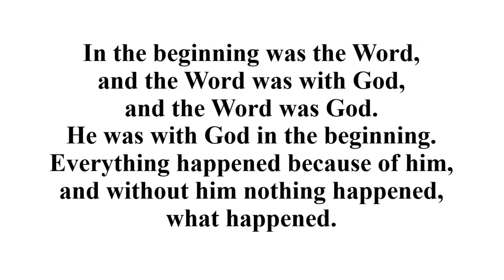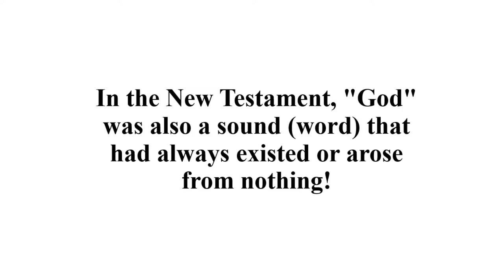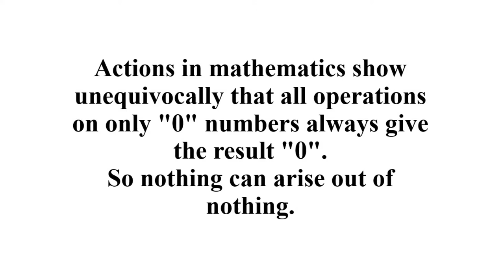𝕿𝖍𝖊 𝕭𝖎𝖇𝖑𝖊 𝖎𝖘 𝖋𝖆𝖑𝖘𝖊 𝖆𝖓𝖉 𝖙𝖍𝖊 𝕭𝖎𝖌 𝕭𝖆𝖓𝖌, 𝖇𝖞 𝖙𝖍𝖊 𝖜𝖆𝖞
𝐓𝐡𝐞 𝐉𝐞𝐰𝐢𝐬𝐡 𝐛𝐨𝐨𝐤 𝐨𝐟 "𝐠𝐞𝐧𝐞𝐬𝐢𝐬" 𝐢𝐬 𝐟𝐚𝐥𝐬𝐞 𝐚𝐧𝐝 𝐭𝐡𝐞 𝐉𝐞𝐰𝐬 𝐡𝐚𝐯𝐞 𝐧𝐞𝐯𝐞𝐫 𝐛𝐞𝐞𝐧 𝐚𝐧𝐲 𝐜𝐡𝐨𝐬𝐞𝐧 𝐩𝐞𝐨𝐩𝐥𝐞!
𝐓𝐡𝐞𝐲 𝐜𝐫𝐞𝐚𝐭𝐞𝐝 𝐉𝐮𝐝𝐚𝐢𝐬𝐦 𝐚𝐟𝐭𝐞𝐫 𝐫𝐨𝐛𝐛𝐢𝐧𝐠 𝐚𝐧𝐜𝐢𝐞𝐧𝐭 𝐄𝐠𝐲𝐩𝐭 𝐚𝐫𝐨𝐮𝐧𝐝 𝟏𝟑𝟎𝟎-𝟏𝟐𝟎𝟎 𝐁𝐂 𝐚𝐧𝐝 "𝐂𝐡𝐫𝐢𝐬𝐭𝐢𝐚𝐧𝐢𝐭𝐲" 𝐚𝐟𝐭𝐞𝐫 𝐛𝐞𝐢𝐧𝐠 𝐬𝐞𝐭 𝐨𝐧 𝐟𝐢𝐫𝐞 𝐛𝐲 𝐉𝐞𝐰𝐢𝐬𝐡 𝐭𝐞𝐫𝐫𝐨𝐫𝐢𝐬𝐭𝐬 𝐥𝐞𝐝 𝐛𝐲 𝐭𝐡𝐞 𝐬𝐨-𝐜𝐚𝐥𝐥𝐞𝐝 "𝐒𝐚𝐢𝐧𝐭" 𝐏𝐞𝐭𝐞𝐫 𝐨𝐟 𝐑𝐨𝐦𝐞 𝐢𝐧 𝟔𝟒 𝐀𝐃 𝐚𝐧𝐝 𝐰𝐡𝐚𝐭 𝐰𝐚𝐬 𝐭𝐡𝐞 𝐜𝐨𝐧𝐬𝐞𝐪𝐮𝐞𝐧𝐜𝐞 𝐚𝐟𝐭𝐞𝐫 𝐭𝐡𝐞 𝐝𝐞𝐬𝐭𝐫𝐮𝐜𝐭𝐢𝐨𝐧 𝐨𝐟 𝐭𝐡𝐞 𝐨𝐜𝐜𝐮𝐥𝐭 𝐉𝐞𝐰𝐢𝐬𝐡 𝐭𝐞𝐦𝐩𝐥𝐞 𝐢𝐧 𝐉𝐞𝐫𝐮𝐬𝐚𝐥𝐞𝐦 𝟕𝟎 𝐀𝐃.

𝐏𝐥𝐞𝐚𝐬𝐞 𝐬𝐞𝐞 𝐡𝐨𝐰 𝐭𝐡𝐞 𝐄𝐠𝐲𝐩𝐭𝐢𝐚𝐧 𝐩𝐫𝐢𝐞𝐬𝐭𝐬 𝐰𝐞𝐫𝐞 𝐜𝐨𝐮𝐧𝐭𝐢𝐧𝐠 𝐝𝐨𝐰𝐧 𝐭𝐡𝐞 𝐭𝐢𝐦𝐞. 𝐓𝐢𝐦𝐞 𝐢𝐬 𝐣𝐮𝐬𝐭 𝐚 𝐝𝐞𝐬𝐜𝐫𝐢𝐩𝐭𝐢𝐨𝐧 𝐨𝐟 𝐦𝐨𝐯𝐞𝐦𝐞𝐧𝐭. 𝐓𝐡𝐞 𝐞𝐧𝐭𝐢𝐫𝐞 𝐬𝐨𝐥𝐚𝐫 𝐬𝐲𝐬𝐭𝐞𝐦 𝐢𝐬 𝐢𝐧 𝐦𝐨𝐭𝐢𝐨𝐧 𝐰𝐢𝐭𝐡𝐢𝐧 𝐭𝐡𝐞 𝐡𝐞𝐥𝐢𝐨𝐬𝐩𝐡𝐞𝐫𝐞 𝐚𝐧𝐝 𝐫𝐞𝐥𝐚𝐭𝐢𝐯𝐞 𝐭𝐨 𝐭𝐡𝐞 𝐠𝐚𝐥𝐚𝐱𝐲. 𝐓𝐡𝐞 𝐄𝐠𝐲𝐩𝐭𝐢𝐚𝐧𝐬 𝐡𝐚𝐝 𝐭𝐰𝐨 𝐜𝐚𝐥𝐞𝐧𝐝𝐚𝐫𝐬. 𝐎𝐧𝐞 𝐚𝐠𝐫𝐢𝐜𝐮𝐥𝐭𝐮𝐫𝐚𝐥 𝐨𝐧𝐞 𝐭𝐡𝐚𝐭 𝐞𝐧𝐬𝐮𝐫𝐞𝐝 𝐭𝐡𝐞 𝐟𝐮𝐧𝐜𝐭𝐢𝐨𝐧𝐢𝐧𝐠 𝐨𝐟 𝐭𝐡𝐞 𝐚𝐠𝐫𝐢𝐜𝐮𝐥𝐭𝐮𝐫𝐚𝐥 𝐞𝐜𝐨𝐧𝐨𝐦𝐲. 𝐃𝐞𝐩𝐞𝐧𝐝𝐞𝐧𝐭 𝐨𝐧 𝐭𝐡𝐞 𝐫𝐡𝐲𝐭𝐡𝐦 𝐨𝐟 𝐧𝐚𝐭𝐮𝐫𝐞 𝐚𝐧𝐝 𝐚𝐠𝐫𝐢𝐜𝐮𝐥𝐭𝐮𝐫𝐚𝐥 𝐰𝐨𝐫𝐤, 𝐭𝐡𝐞 𝐜𝐚𝐥𝐞𝐧𝐝𝐚𝐫 𝐰𝐚𝐬 𝐝𝐢𝐯𝐢𝐝𝐞𝐝 𝐢𝐧𝐭𝐨 𝟑 𝐬𝐞𝐚𝐬𝐨𝐧𝐬, 𝟒 𝐦𝐨𝐧𝐭𝐡𝐬 𝐞𝐚𝐜𝐡. 𝐄𝐚𝐜𝐡 𝐦𝐨𝐧𝐭𝐡 𝐰𝐚𝐬 𝟑𝟎 𝐝𝐚𝐲𝐬 𝐥𝐨𝐧𝐠, 𝐬𝐨 𝐭𝐡𝐞 𝐰𝐡𝐨𝐥𝐞 𝐲𝐞𝐚𝐫 𝐰𝐚𝐬 𝟑𝟔𝟎 𝐝𝐚𝐲𝐬. 𝐓𝐡𝐞 𝐦𝐨𝐧𝐭𝐡𝐬 𝐝𝐢𝐝 𝐧𝐨𝐭 𝐡𝐚𝐯𝐞 𝐭𝐡𝐞𝐢𝐫 𝐨𝐰𝐧 𝐧𝐚𝐦𝐞𝐬 𝐚𝐭 𝐟𝐢𝐫𝐬𝐭, 𝐭𝐡𝐞𝐲 𝐰𝐞𝐫𝐞 𝐧𝐮𝐦𝐛𝐞𝐫𝐞𝐝 𝐚𝐜𝐜𝐨𝐫𝐝𝐢𝐧𝐠 𝐭𝐨 𝐭𝐡𝐞 𝐟𝐨𝐥𝐥𝐨𝐰𝐢𝐧𝐠 𝐩𝐞𝐫𝐢𝐨𝐝𝐬: 𝐟𝐢𝐫𝐬𝐭 (𝐦𝐨𝐧𝐭𝐡) 𝐚𝐜𝐡𝐞𝐭 (𝐚𝐜𝐡𝐞𝐭 𝐩𝐞𝐫𝐢𝐨𝐝), 𝐬𝐞𝐜𝐨𝐧𝐝 𝐬𝐢𝐱𝐭𝐡, 𝐭𝐡𝐢𝐫𝐝 𝐩𝐞𝐫𝐞𝐭. 𝐌𝐨𝐧𝐭𝐡𝐬 𝐰𝐞𝐫𝐞 𝐝𝐢𝐯𝐢𝐝𝐞𝐝 𝐢𝐧𝐭𝐨 𝐝𝐞𝐜𝐚𝐝𝐞𝐬 (𝐚 𝐦𝐨𝐧𝐭𝐡 𝐡𝐚𝐝 𝟑, 𝐚 𝐩𝐞𝐫𝐢𝐨𝐝 - 𝟏𝟐, 𝐚 𝐲𝐞𝐚𝐫 - 𝟑𝟔). 𝐓𝐡𝐞𝐲 𝐰𝐞𝐫𝐞 𝐠𝐢𝐯𝐞𝐧 𝐧𝐚𝐦𝐞𝐬 𝐢𝐧 𝐭𝐢𝐦𝐞, 𝐛𝐞𝐠𝐢𝐧𝐧𝐢𝐧𝐠 𝐰𝐢𝐭𝐡 𝐭𝐡𝐞 𝐟𝐢𝐫𝐬𝐭 𝐦𝐨𝐧𝐭𝐡 𝐨𝐟 𝐭𝐡𝐞 𝐟𝐢𝐫𝐬𝐭 𝐩𝐞𝐫𝐢𝐨𝐝. 𝐓𝐡𝐢𝐬 𝐜𝐚𝐥𝐞𝐧𝐝𝐚𝐫, 𝐡𝐨𝐰𝐞𝐯𝐞𝐫, 𝐰𝐚𝐬 𝐢𝐧𝐚𝐜𝐜𝐮𝐫𝐚𝐭𝐞 𝐛𝐞𝐜𝐚𝐮𝐬𝐞 𝐢𝐧 𝐟𝐚𝐜𝐭 𝐭𝐡𝐞 𝐲𝐞𝐚𝐫 𝐢𝐬 𝐣𝐮𝐬𝐭 𝐨𝐯𝐞𝐫 𝟑𝟔𝟓 𝐚𝐧𝐝 ¼ 𝐝𝐚𝐲𝐬.

𝐀𝐬 𝐚 𝐜𝐨𝐧𝐬𝐞𝐪𝐮𝐞𝐧𝐜𝐞, 𝐨𝐛𝐬𝐞𝐫𝐯𝐢𝐧𝐠 𝐭𝐡𝐞 𝐬𝐤𝐲 𝐥𝐞𝐝 𝐭𝐡𝐞 𝐄𝐠𝐲𝐩𝐭𝐢𝐚𝐧𝐬 𝐭𝐨 𝐫𝐞𝐟𝐨𝐫𝐦 𝐭𝐡𝐞 𝐜𝐚𝐥𝐞𝐧𝐝𝐚𝐫 𝐚𝐧𝐝 𝐥𝐞𝐧𝐠𝐭𝐡𝐞𝐧 𝐭𝐡𝐞 𝐲𝐞𝐚𝐫 𝐛𝐲 𝟓 𝐝𝐚𝐲𝐬. 𝐀𝐝𝐝𝐢𝐭𝐢𝐨𝐧𝐚𝐥 𝟓 𝐝𝐚𝐲𝐬 - 𝐭𝐡𝐞 𝐬𝐨-𝐜𝐚𝐥𝐥𝐞𝐝 𝐞𝐩𝐚𝐠𝐨𝐦𝐞𝐧𝐚𝐢 - 𝐡𝐚𝐝 𝐧𝐨 𝐧𝐚𝐦𝐞. 𝐓𝐡𝐞𝐲 𝐰𝐞𝐫𝐞 𝐜𝐨𝐧𝐬𝐢𝐝𝐞𝐫𝐞𝐝 𝐮𝐧𝐥𝐮𝐜𝐤𝐲. 𝐓𝐡𝐞𝐬𝐞 𝐰𝐞𝐫𝐞 𝐝𝐚𝐲𝐬 𝐨𝐟 𝐩𝐞𝐧𝐚𝐧𝐜𝐞 𝐰𝐡𝐞𝐧 𝐩𝐫𝐢𝐞𝐬𝐭𝐬 𝐨𝐫𝐝𝐞𝐫𝐞𝐝 𝐩𝐫𝐚𝐲𝐞𝐫𝐬 𝐭𝐨 𝐩𝐫𝐨𝐭𝐞𝐜𝐭 𝐚𝐠𝐚𝐢𝐧𝐬𝐭 𝐦𝐢𝐬𝐟𝐨𝐫𝐭𝐮𝐧𝐞𝐬

𝐈𝐧 𝟑𝟎 𝐁𝐂, 𝐭𝐡𝐞 𝐑𝐨𝐦𝐚𝐧 𝐞𝐦𝐩𝐞𝐫𝐨𝐫, 𝐎𝐜𝐭𝐚𝐯𝐢𝐚𝐧 𝐀𝐮𝐠𝐮𝐬𝐭𝐮𝐬, 𝐢𝐧𝐭𝐫𝐨𝐝𝐮𝐜𝐞𝐝 𝐭𝐡𝐞 𝐉𝐮𝐥𝐢𝐚𝐧 𝐜𝐚𝐥𝐞𝐧𝐝𝐚𝐫 𝐚𝐟𝐭𝐞𝐫 𝐭𝐡𝐞 𝐜𝐨𝐧𝐪𝐮𝐞𝐬𝐭 𝐨𝐟 𝐄𝐠𝐲𝐩𝐭, 𝐜𝐚𝐥𝐥𝐞𝐝 𝐢𝐧 𝐄𝐠𝐲𝐩𝐭 "𝐀𝐥𝐞𝐱𝐚𝐧𝐝𝐫𝐢𝐚𝐧" 𝐨𝐫 "𝐌𝐚𝐜𝐞𝐝𝐨𝐧𝐢𝐚𝐧". 𝐈𝐧 𝐚𝐝𝐝𝐢𝐭𝐢𝐨𝐧 𝐭𝐨 𝐭𝐡𝐞 𝐥𝐞𝐚𝐩 𝐲𝐞𝐚𝐫, 𝐎𝐜𝐭𝐚𝐯𝐢𝐚𝐧 𝐢𝐧𝐭𝐫𝐨𝐝𝐮𝐜𝐞𝐝 𝐚 𝐭𝐰𝐨-𝐟𝐨𝐥𝐝 𝐛𝐞𝐠𝐢𝐧𝐧𝐢𝐧𝐠 𝐨𝐟 𝐭𝐡𝐞 𝐲𝐞𝐚𝐫: 𝐨𝐧𝐞 𝐚𝐜𝐜𝐨𝐫𝐝𝐢𝐧𝐠 𝐭𝐨 𝐭𝐡𝐞 𝐑𝐨𝐦𝐚𝐧 𝐜𝐚𝐥𝐞𝐧𝐝𝐚𝐫 𝐨𝐧 𝐉𝐚𝐧𝐮𝐚𝐫𝐲 𝟏, 𝐭𝐡𝐞 𝐬𝐞𝐜𝐨𝐧𝐝 𝐨𝐧 𝐭𝐡𝐞 𝟏𝐬𝐭 𝐨𝐟 𝐭𝐡𝐞 𝐦𝐨𝐧𝐭𝐡 𝐨𝐟 𝐭𝐡𝐞 𝐭𝐨𝐭, 𝐰𝐡𝐢𝐜𝐡 𝐢𝐧 𝐭𝐡𝐞 𝐲𝐞𝐚𝐫 𝐨𝐟 𝐭𝐡𝐞 𝐫𝐞𝐟𝐨𝐫𝐦 𝐟𝐞𝐥𝐥 𝐨𝐧 𝐀𝐮𝐠𝐮𝐬𝐭 𝟐𝟗 𝐚𝐧𝐝 𝐛𝐞𝐜𝐚𝐦𝐞 𝐞𝐬𝐭𝐚𝐛𝐥𝐢𝐬𝐡𝐞𝐝 𝐮𝐧𝐝𝐞𝐫 𝐭𝐡𝐢𝐬 𝐝𝐚𝐭𝐞 𝐟𝐢𝐫𝐬𝐭 𝐢𝐧 𝐄𝐠𝐲𝐩𝐭 𝐚𝐧𝐝 𝐭𝐡𝐞𝐧 𝐢𝐧 𝐁𝐲𝐳𝐚𝐧𝐭𝐢𝐮𝐦, 𝐰𝐡𝐞𝐫𝐞 𝐚𝐟𝐭𝐞𝐫 𝐬𝐞𝐯𝐞𝐫𝐚𝐥 𝐜𝐞𝐧𝐭𝐮𝐫𝐢𝐞𝐬 𝐟𝐨𝐫 𝐜𝐨𝐧𝐯𝐞𝐧𝐢𝐞𝐧𝐜𝐞, 𝐢𝐭 𝐰𝐚𝐬 𝐩𝐨𝐬𝐭𝐩𝐨𝐧𝐞𝐝 𝐭𝐨 𝐒𝐞𝐩𝐭𝐞𝐦𝐛𝐞𝐫 𝟏

𝐖𝐞 𝐚𝐫𝐞 𝐜𝐮𝐫𝐫𝐞𝐧𝐭𝐥𝐲 𝐮𝐬𝐢𝐧𝐠 𝐭𝐡𝐞 𝐆𝐫𝐞𝐠𝐨𝐫𝐢𝐚𝐧 𝐜𝐚𝐥𝐞𝐧𝐝𝐚𝐫. 𝐈𝐭 𝐢𝐬 𝐛𝐚𝐬𝐢𝐜𝐚𝐥𝐥𝐲 𝐭𝐡𝐞 𝐉𝐮𝐥𝐢𝐚𝐧 𝐜𝐚𝐥𝐞𝐧𝐝𝐚𝐫 𝐢𝐧𝐭𝐫𝐨𝐝𝐮𝐜𝐞𝐝 𝐢𝐧 𝟏𝟓𝟖𝟐 𝐛𝐲 𝐏𝐨𝐩𝐞 𝐆𝐫𝐞𝐠𝐨𝐫𝐲 𝐗𝐈𝐈𝐈 𝐰𝐢𝐭𝐡 𝐭𝐡𝐞 𝐛𝐮𝐥𝐥 𝐈𝐧𝐭𝐞𝐫 𝐠𝐫𝐚𝐯𝐢𝐬𝐬𝐢𝐦𝐚𝐬𝐝𝐨 𝐭𝐨 𝐰𝐡𝐢𝐜𝐡 𝐭𝐡𝐞 𝐚𝐜𝐜𝐫𝐮𝐚𝐥 𝐨𝐟 𝐥𝐞𝐚𝐩 𝐲𝐞𝐚𝐫𝐬 𝐰𝐚𝐬 𝐚𝐦𝐞𝐧𝐝𝐞𝐝 𝐭𝐨 𝐩𝐫𝐞𝐯𝐞𝐧𝐭 𝐭𝐡𝐞 𝐜𝐚𝐥𝐞𝐧𝐝𝐚𝐫 𝐟𝐫𝐨𝐦 𝐥𝐚𝐠𝐠𝐢𝐧𝐠 𝐛𝐞𝐡𝐢𝐧𝐝 𝐭𝐡𝐞 𝐭𝐫𝐨𝐩𝐢𝐜 𝐲𝐞𝐚𝐫. 𝐏𝐚𝐫𝐭 𝐨𝐟 𝐭𝐡𝐞 𝐝𝐢𝐟𝐟𝐞𝐫𝐞𝐧𝐜𝐞 𝐭𝐡𝐚𝐭 𝐡𝐚𝐬 𝐠𝐫𝐨𝐰𝐧 𝐬𝐢𝐧𝐜𝐞 𝐭𝐡𝐞 𝐢𝐧𝐭𝐫𝐨𝐝𝐮𝐜𝐭𝐢𝐨𝐧 𝐨𝐟 𝐭𝐡𝐞 𝐉𝐮𝐥𝐢𝐚𝐧 𝐜𝐚𝐥𝐞𝐧𝐝𝐚𝐫 𝐡𝐚𝐬 𝐚𝐥𝐬𝐨 𝐛𝐞𝐞𝐧 𝐜𝐥𝐨𝐬𝐞𝐝. 𝐓𝐡𝐞 𝐉𝐮𝐥𝐢𝐚𝐧 𝐜𝐚𝐥𝐞𝐧𝐝𝐚𝐫 𝐢𝐬 𝟏 𝐝𝐚𝐲 𝐩𝐞𝐫 𝟏𝟐𝟖 𝐲𝐞𝐚𝐫𝐬 𝐥𝐚𝐭𝐞, 𝐰𝐡𝐢𝐥𝐞 𝐭𝐡𝐞 𝐆𝐫𝐞𝐠𝐨𝐫𝐢𝐚𝐧 𝐜𝐚𝐥𝐞𝐧𝐝𝐚𝐫 𝐢𝐬 𝟏 𝐝𝐚𝐲 𝐩𝐞𝐫 𝟑,𝟑𝟐𝟐 𝐲𝐞𝐚𝐫𝐬 𝐥𝐚𝐭𝐞.

𝐈𝐭 𝐚𝐥𝐥 𝐜𝐨𝐦𝐞𝐬 𝐝𝐨𝐰𝐧 𝐭𝐨 𝐭𝐡𝐞 𝐒𝐮𝐧 𝐚𝐧𝐝 𝐭𝐡𝐞 𝐦𝐞𝐜𝐡𝐚𝐧𝐢𝐜𝐬 𝐨𝐟 𝐭𝐡𝐞 𝐬𝐤𝐲. 𝐖𝐞 𝐜𝐚𝐧 𝐧𝐨𝐰 𝐜𝐚𝐥𝐜𝐮𝐥𝐚𝐭𝐞 𝐭𝐡𝐞 𝐜𝐚𝐥𝐞𝐧𝐝𝐚𝐫 𝐬𝐨 𝐚𝐜𝐜𝐮𝐫𝐚𝐭𝐞𝐥𝐲 𝐭𝐡𝐚𝐭 𝐢𝐭 𝐰𝐢𝐥𝐥 𝐡𝐚𝐯𝐞 𝐚 𝐥𝐚𝐧𝐝𝐬𝐥𝐢𝐝𝐞 (𝐝𝐢𝐟𝐟𝐞𝐫𝐞𝐧𝐜𝐞 𝐭𝐨 𝐭𝐡𝐞 𝐬𝐤𝐲 𝐦𝐚𝐩) 𝐨𝐟 𝐨𝐧𝐥𝐲 𝟏𝟎 𝐬𝐞𝐜𝐨𝐧𝐝𝐬 𝐞𝐯𝐞𝐫𝐲 𝟐,𝟎𝟎𝟎 𝐲𝐞𝐚𝐫𝐬! 𝐓𝐡𝐢𝐬 𝐢𝐬 𝐝𝐮𝐞 𝐭𝐨 𝐭𝐡𝐞 𝐟𝐚𝐜𝐭 𝐭𝐡𝐚𝐭 𝐭𝐡𝐞 𝐒𝐮𝐧 𝐬𝐥𝐢𝐠𝐡𝐭𝐥𝐲 𝐜𝐡𝐚𝐧𝐠𝐞𝐬 𝐢𝐭𝐬 𝐦𝐚𝐬𝐬 𝐚𝐬 𝐚 𝐫𝐞𝐬𝐮𝐥𝐭 𝐨𝐟 𝐭𝐡𝐞𝐫𝐦𝐨𝐧𝐮𝐜𝐥𝐞𝐚𝐫 𝐫𝐞𝐚𝐜𝐭𝐢𝐨𝐧𝐬. 𝐈𝐭 𝐢𝐬 𝐭𝐡𝐞 𝐒𝐮𝐧 𝐭𝐡𝐚𝐭 𝐝𝐞𝐭𝐞𝐫𝐦𝐢𝐧𝐞𝐬 𝐭𝐡𝐞 𝐄𝐚𝐫𝐭𝐡 𝐚𝐧𝐝 𝐭𝐡𝐞 𝐞𝐧𝐭𝐢𝐫𝐞 𝐒𝐨𝐥𝐚𝐫 𝐒𝐲𝐬𝐭𝐞𝐦, 𝐭𝐡𝐞𝐫𝐞𝐟𝐨𝐫𝐞 𝐭𝐡𝐞 𝐜𝐚𝐥𝐞𝐧𝐝𝐚𝐫 𝐬𝐡𝐨𝐮𝐥𝐝 𝐛𝐞 𝐚𝐝𝐚𝐩𝐭𝐞𝐝 𝐭𝐨 𝐭𝐡𝐞 𝐒𝐮𝐧 𝐆𝐨𝐝.

𝐓𝐡𝐞 𝐉𝐞𝐰𝐢𝐬𝐡 𝐂𝐡𝐮𝐫𝐜𝐡 𝐢𝐧𝐭𝐫𝐨𝐝𝐮𝐜𝐞𝐝 𝐮𝐬 𝐭𝐨 𝐚𝐧 𝐢𝐧𝐚𝐜𝐜𝐮𝐫𝐚𝐭𝐞 𝐜𝐚𝐥𝐞𝐧𝐝𝐚𝐫. 𝐇𝐞 𝐰𝐫𝐨𝐧𝐠𝐥𝐲 𝐬𝐞𝐭 𝐭𝐡𝐞 𝐬𝐨-𝐜𝐚𝐥𝐥𝐞𝐝 "𝐲𝐞𝐚𝐫 𝐳𝐞𝐫𝐨", 𝐢.𝐞. 𝐭𝐡𝐞 𝐭𝐫𝐚𝐧𝐬𝐢𝐭𝐢𝐨𝐧 𝐟𝐫𝐨𝐦 𝐭𝐡𝐞 𝐀𝐫𝐢𝐞𝐬 𝐭𝐨 𝐭𝐡𝐞 𝐏𝐢𝐬𝐜𝐞𝐬 𝐀𝐠𝐞, 𝐚𝐧𝐝 𝐬𝐞𝐭 𝐭𝐡𝐞 𝐰𝐫𝐨𝐧𝐠 𝐭𝐢𝐦𝐞 𝐢𝐧𝐭𝐞𝐫𝐯𝐚𝐥𝐬 𝐟𝐨𝐫 𝐌𝐢𝐥𝐞𝐧𝐢𝐚 (𝟏𝟎𝟎𝟎 𝐲𝐞𝐚𝐫𝐬) 𝐚𝐧𝐝 𝐀𝐠𝐞𝐬 (𝟏𝟎𝟎 𝐲𝐞𝐚𝐫𝐬), 𝐚𝐧𝐝 𝐞𝐯𝐞𝐧 𝐝𝐚𝐲𝐬 𝐚𝐫𝐞 𝐧𝐨𝐭 𝐝𝐞𝐬𝐜𝐫𝐢𝐛𝐞𝐝 𝐛𝐲 𝐭𝐡𝐞 𝐝𝐞𝐜𝐢𝐦𝐚𝐥 𝐬𝐲𝐬𝐭𝐞𝐦! 𝐀𝐧𝐝 𝐡𝐞𝐫𝐞 𝐢𝐬 𝐧𝐨𝐰 𝐭𝐡𝐞 𝐫𝐞𝐚𝐥 𝐨𝐫𝐢𝐠𝐢𝐧𝐬 𝐨𝐟 𝐭𝐡𝐞 𝐜𝐫𝐞𝐚𝐭𝐢𝐨𝐧 𝐨𝐟 𝐭𝐡𝐞 𝐖𝐨𝐫𝐥𝐝 (𝐧𝐨𝐭𝐞 𝐭𝐡𝐞 𝐥𝐢𝐧𝐤 𝐭𝐨 𝐭𝐡𝐞 𝐛𝐨𝐨𝐤𝐬𝐭𝐨𝐫𝐞 𝐦𝐚𝐲 𝐛𝐞 𝐛𝐥𝐨𝐜𝐤𝐞𝐝 𝐛𝐲 𝐆𝐮𝐮𝐠𝐥𝐞):